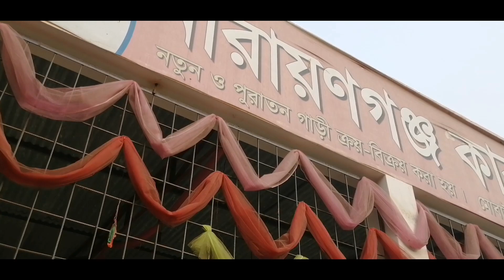কম বাজেটের সেকেন্ড হ্যান্ড গাড়ি //Second Hand Car Cheap Price In Bd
কম বাজেটের সেকেন্ড হ্যান্ড গাড়ি //
 Second Hand Car Cheap Price In Bd
Narayanganj Car Hat
Sibumarket, Fatullah, Narayanganj